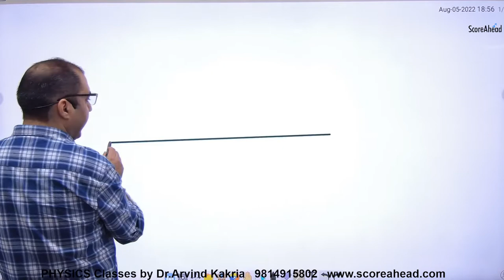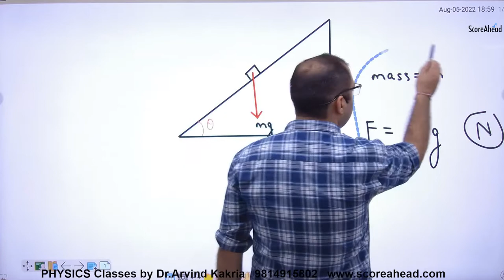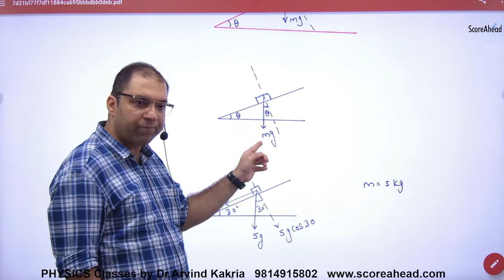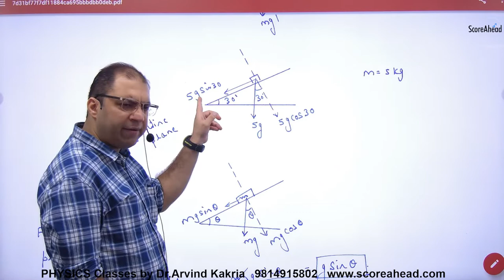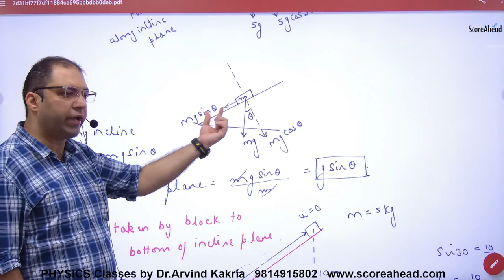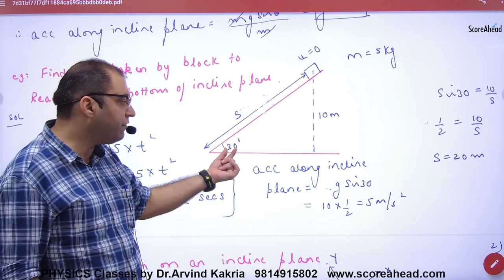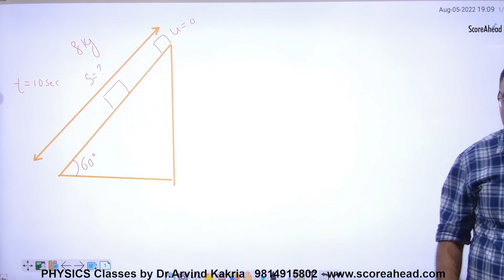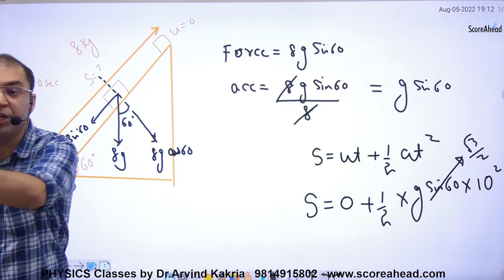59 Incline Plane